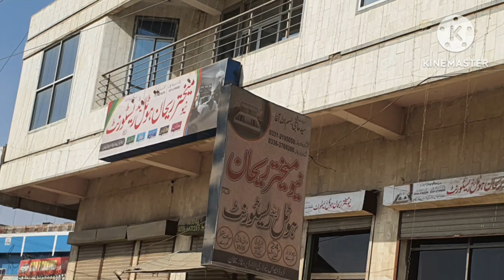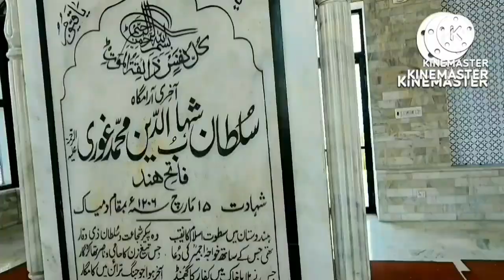Hotel Rooms Dera Ghazi Khan| Dera Ghazi Khan Hotels| Saste Kamre Dera Ghazi Khan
Dera Ghazi Khan hotel rooms